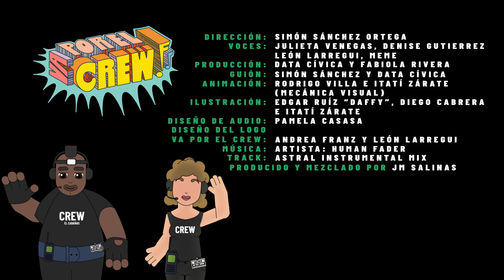SIN CREW NO HAY SHOW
Un video realizado en apoyo al Crew de los conciertos masivos durante la pandemia del Covid-19. Este video lo dirigí y escribí en una co-producción para Data Cívica y en iniciativa de Fabiola Rivera, León Larregui, Meme de Café Tacuba, Julieta Venegas y Denise Gutiérrez. La animación fue realizada por Mecánica Visual, el diseño de audio por Pamela Casasa y la ilustración por "Daffy". 2020